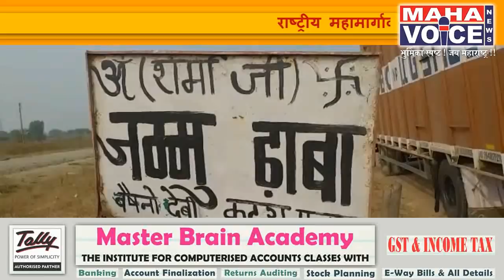राष्ट्रीय महामार्गावर दरोडेखोरांचा हैदोस...एकाची हत्या करून तिन ठिकाणी हल्ला...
राष्ट्रीय महामार्गावर पारस फाट्या जवळ असलेल्या एका ढाब्या समोर काल रात्री ११ .३० वाजे दरम्यान एका ट्रक चालकाची हत्या झाली असूण हल्ले खोरांनी अजुन एक ट्रक व ढाबा लुटण्याचा प्रयत्न केल्याची माहीती आहे